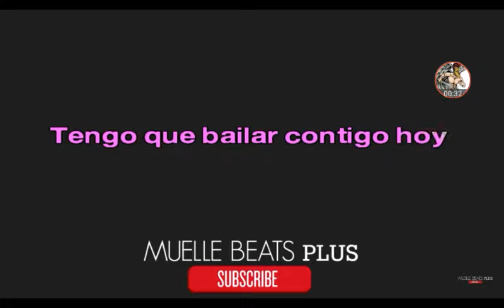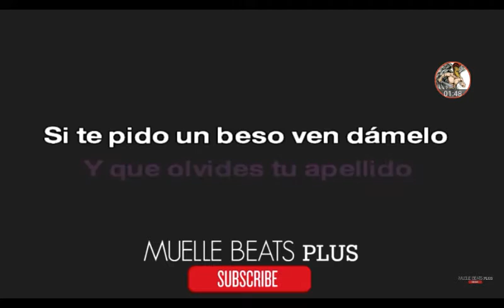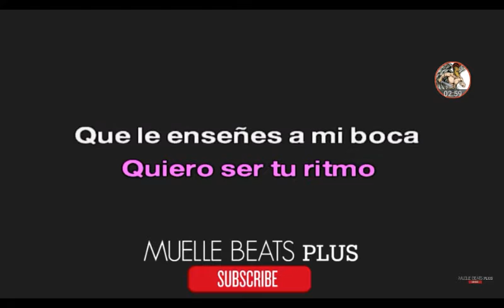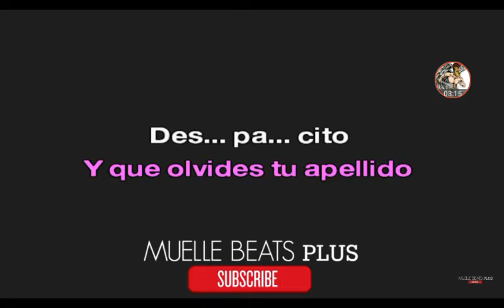Video karaoke - despacito